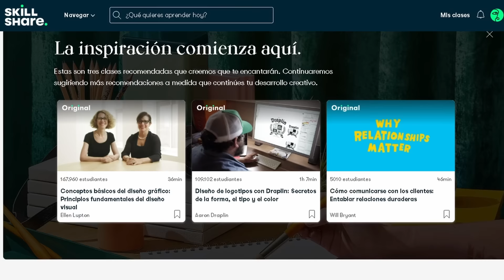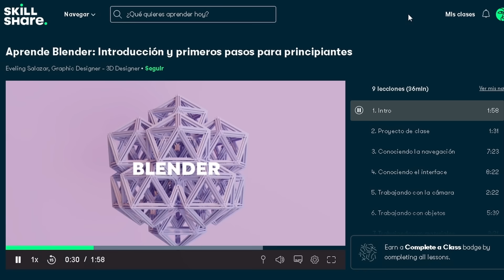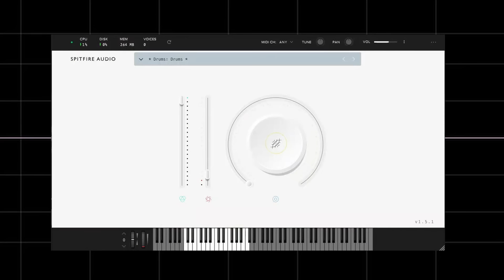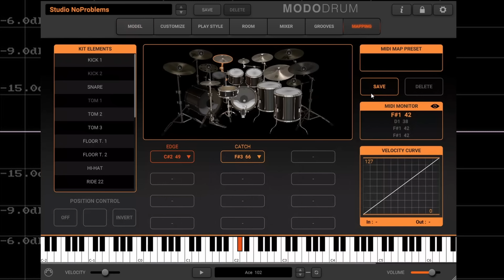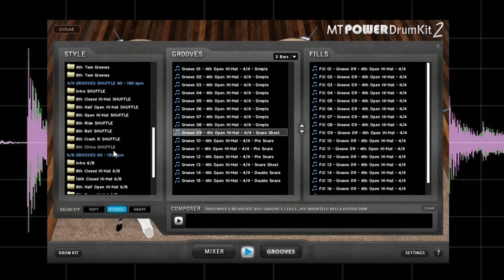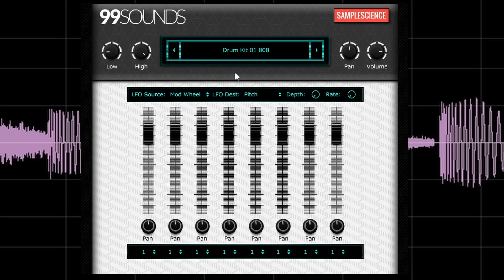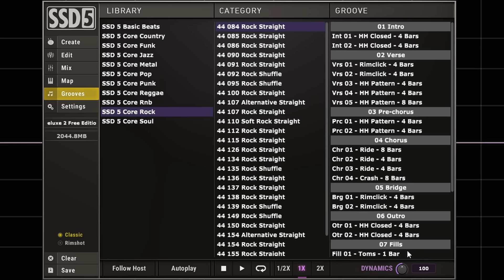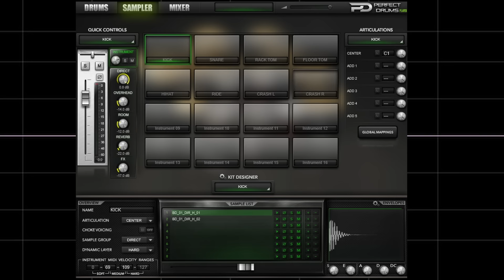5 MEJORES PLUGINS de BATERÍA GRATIS | TOP 5 DRUMS VST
Las primeras 1,000 personas que usen el link obtendrán una prueba gratuita de 1 mes de Skillshare

Hoy les traigo mi lista de las 5 mejores baterías virtuales gratis. Indispensables para que tus baterías suenen bien sin gastar dinero de más.

00:00 - Introducción
00:26 - Patrocinador
01:34 - #5
02:27 - #4
03:31 - #3
04:16 - #2
06:06 - Menciones Especiales
07:59 - #1
09:17 - Comparación de Baterías